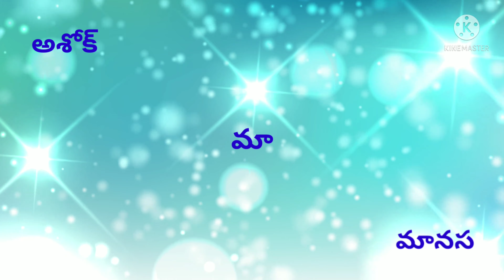Ashok Samrat and Manasa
60 days Happiness